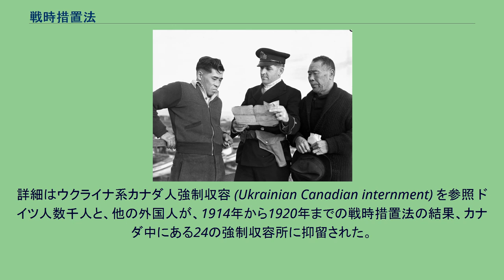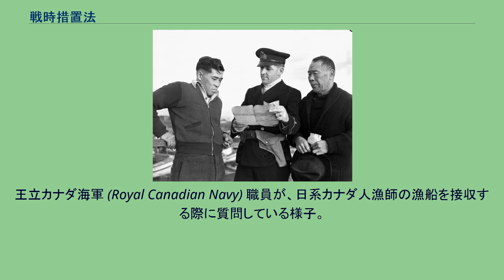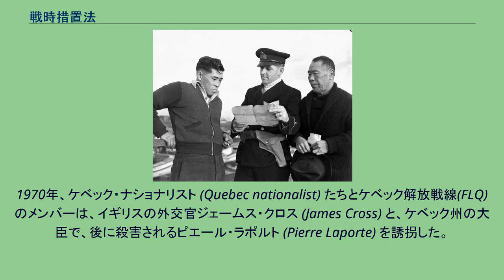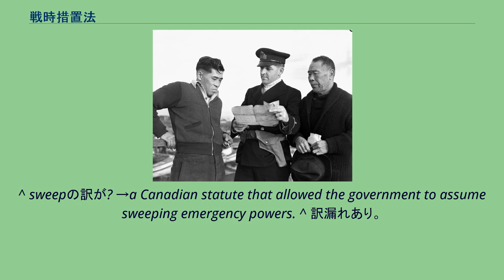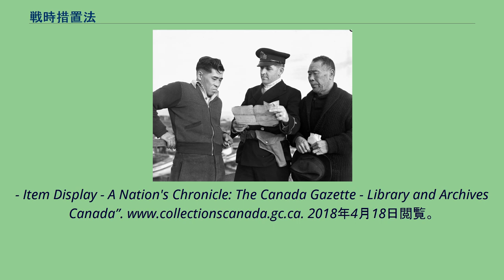戦時措置法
戦時措置法(せんじそちほう、英:War Measures Act)は、カナダの法令で、カナダ政府 (Government of Canada) が、非常事態権限を掌握することを認めるものである。
1914年8月に適用が開始し、 1988年に緊急事態法 (Emergencies Act) になった。
戦時措置法は、カナダの歴史の中で、3回発動された。
詳細はウクライナ系カナダ人強制収容 (Ukrainian Canadian internment) を参照 ドイツ人数千人と、他の外国人が、1914年から1920年までの戦時措置法の結果、カナダ中にある24の強制収容所に抑留された。
これら敵性外国人は、投獄・監禁だけでなく、数千人は身分証明書と定期的な報告を強制されていた。
拘留されたものは、行動の自由、集会の自由、言論の自由が制限され、1917年には公民権剥奪 (disenfranchisement) に至る。
強制収容の実施は、戦後2年近くたった1920年6月まで続いた。
1980年代半ば以来、ウクライナ系カナダ人市民の自由協会(Ukrainian Canadian Civil Liberties Association)は、 カナダ政府が強制収容の実施を公式に認め、80年代当時の価値に換算した抑留者が没収された富に対する損害賠償と、そのお金を多様な記念事業、教育プロジェクトに専門的に使用することを求めた。
王立カナダ海軍 (Royal Canadian Navy) 職員が、日系カナダ人漁師の漁船を接収する際に質問している様子。
第二次世界大戦では、カナダでは外国がスパイや工作活動を行うと言う恐怖が広がっていた。
1941年大日本帝国によるアメリカ海軍に対する真珠湾攻撃を受けて、カナダで既に広がっていた日系カナダ人に対する人種的偏見が反日思想や行動に結びついた。
その結果、カナダ政府は戦時措置法を使用し、日系カナダ人に対しその権利や自由を著しく剥奪する政策を性急に実施した。
1942年3月には日系カナダ人強制収容 (Japanese Canadian internment) を実施。
戦争が行われていた期間中、日本の先祖を持つすべての人は、子供も含め強制収容所に送られた。
1970年、ケベック・ナショナリスト (Quebec nationalist) たちとケベック解放戦線(FLQ)のメンバーは、イギリスの外交官ジェームス・クロス (James Cross) と、ケベック州の大臣で、後に殺害されるピエール・ラポルト (Pierre Laporte) を誘拐した。
現在オクトーバー・クライシスと呼ばれるこの事件は、カナダ国内で反政府軍事テロリストグループに対する恐怖を呼び起こした。
FLQによる社会的な脅威と要求により、モントリオール市長 (Mayor of Montreal) ジャン・ドラポー (Jean Drapeau) と、ケベック州政府の要請にこたえ、ピエール・トルドーの自由党政府は、戦時措置法を発動した。
これにより、警察に、逮捕、拘留により大きな権限が与えられ、FLQのメンバーを発見し、活動を止めることが出来た。
その発動にあたり、市民の自由 (civil liberties) に直接的な脅威を与えたとして大きな懸念が生じた。
^ sweepの訳が? →a Canadian statute that allowed the government to assume sweeping emergency powers. ^ 訳漏れあり。
Those who were jailed were also subjected to various state-sanctioned censures ^ Proclamation of 8 December 1941 at p. 2071 ^ “ARCHIVED
- Item Display - A Nation's Chronicle: The Canada Gazette - Library and Archives Canada”. 2018年4月18日閲覧。